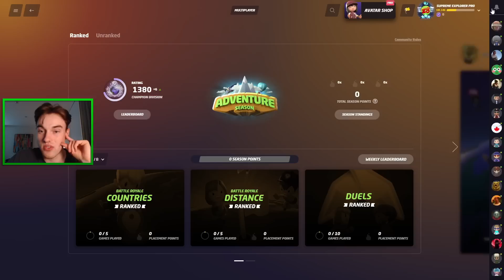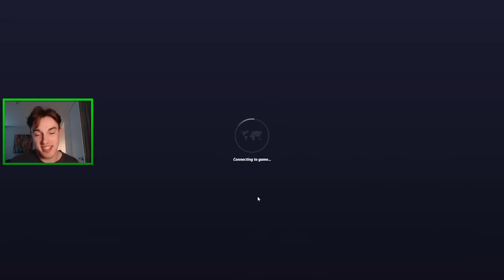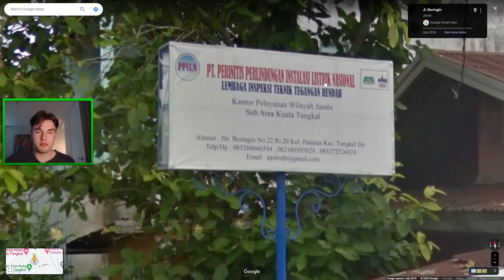The Return of Road to #1 on Geoguessr Duels!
After a 2 month break, the road to #1 in the world is back. In preparation for the world cup, these settings are pretty much the best to go with, so it made sense to give this another go. I will be playing no moving once again, because that's how I like to play. Enjoy!